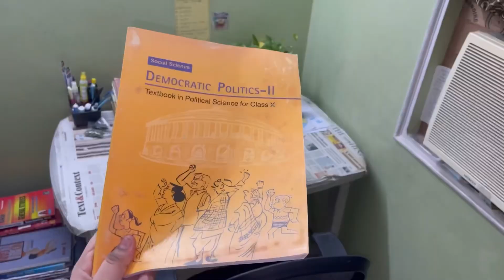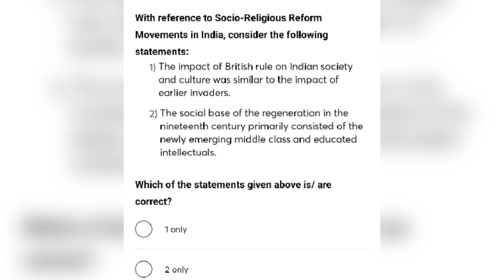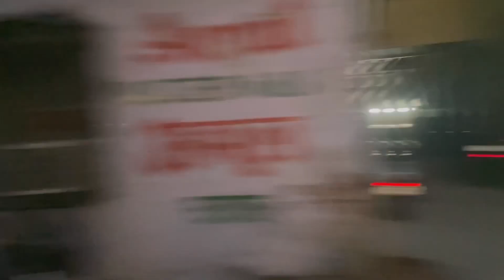Revealing MY first income as a student*I woke up at 3 AM to study GS*A day in life of UPSC aspirant